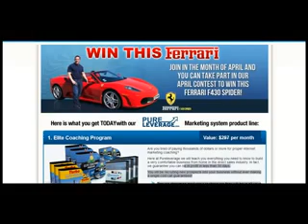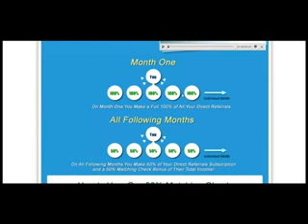iWowWe Compensation Plan Review++ How Does It Stack Up Again